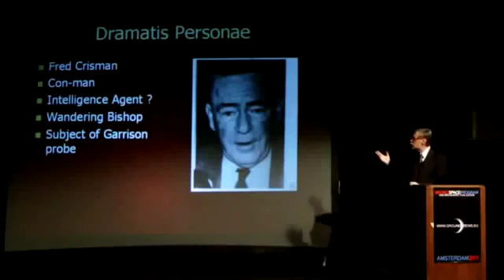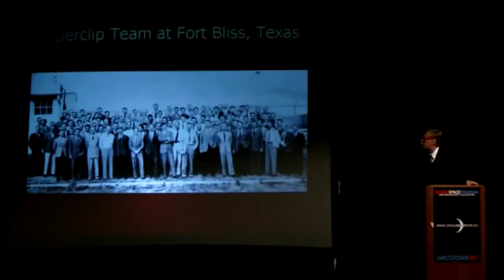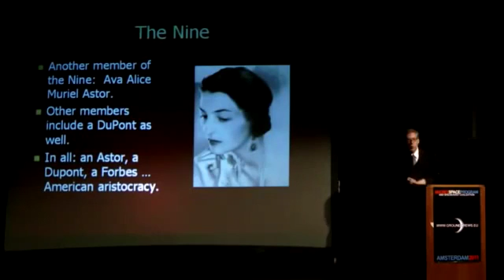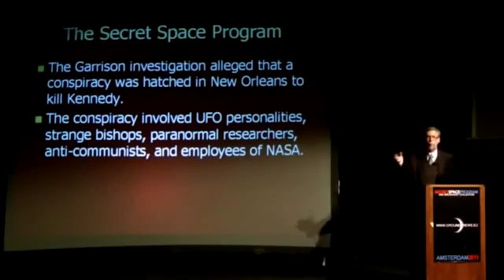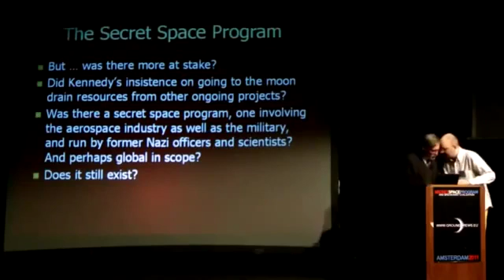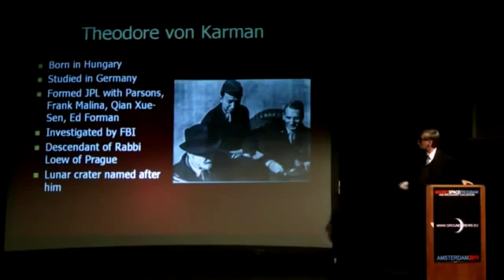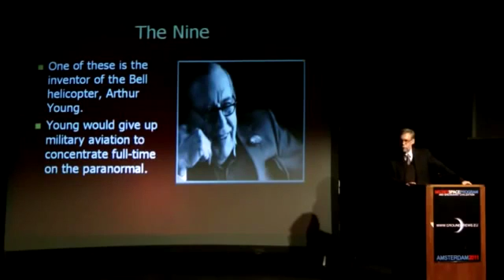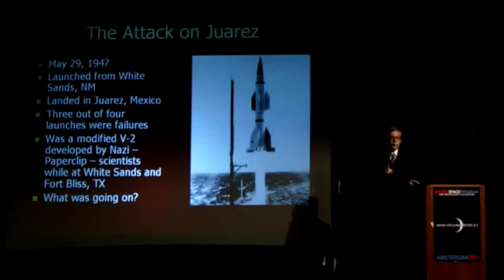Nazi Scientists and the Secret Space Program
By now many people have heard of the secret space program and breakaway civilizations from noted researchers and authors. Throughout history we the .

We've all heard of Operation Paperclip, I think. It started as Operation Crossbow; Operation Overcast. The British were trying to get the scientist, the Russians .

NASA Secret Space Program, NAZI Scientists had help from Extraterrestrial beings from the Pleiades. Secret Base 211 in Antarctica , the Vril and Thule Society, .

Research into secret military projects such as 'the Bell' made by the Third Reich, and the Philadelphia Experiment conducted in the United States. Both projects .